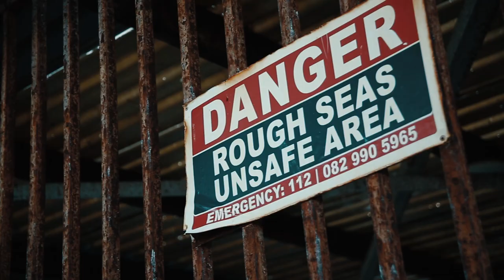Kalk Bay Cape Town / Canon 6D 50mm f1.8 Test Footage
A small video of an afternoon in the fishing harbor of Kalk Bay in Cape Town.
This is my first attempt at doing video.
Shot on a Canon EOS 6D

Music